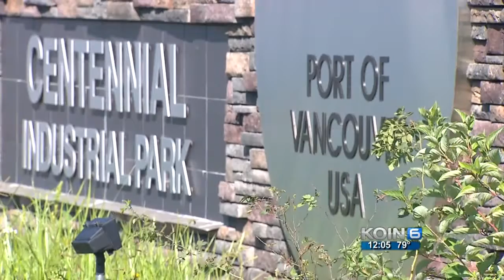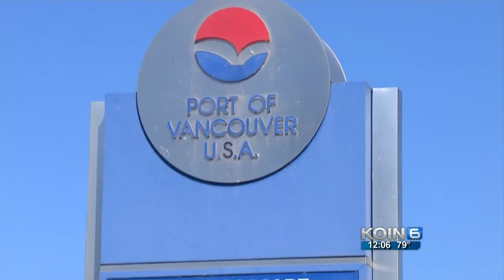Business owner: Vancouver oil terminal ‘dangerous’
“I am concerned about 15 million gallons of dangerous crude oil and coming in being flushed in a toilet," said Don Orange.